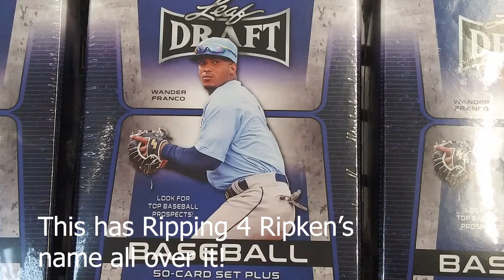REWIND: Card Hunting in the Wild Episode 27 Is there anything out there!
This week I go Card Hunting during the last week of the year. The weather yet again gets in the way as it has the past few weeks.

Let's see if there is anything out there worth buying. It may not matter. Just being able to get something would be nice, right?

Come along and let's see what happens. Bring your snow gear, you may need it!

Thanks for stopping by, and Happy New Year!

Dirk